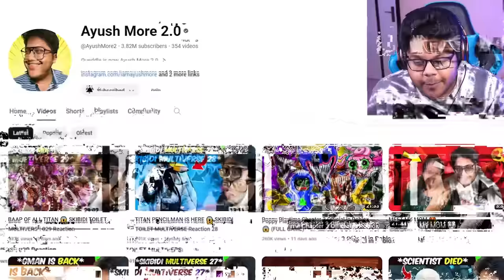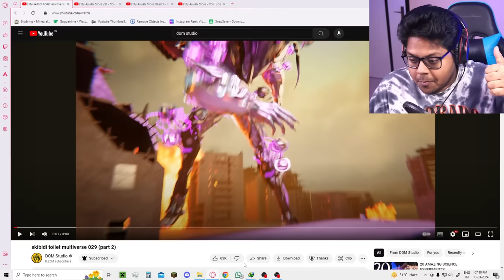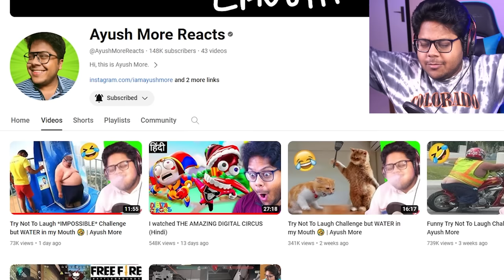*MOST EPIC TITANS FIGHT* 😱 SKIBIDI TOILET MULTIVERSE 029 (Part 2) Reaction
In today's video, I will be reacting to Counter Titan, Titan PencilMan, ClockMan and Titan DrillMan Episodes and amazing episodes of the Skibidi toilet series.
Skibidi Toilet Multiverse 029 (Part 2) 😱

Techno Gamerz Minecraft Skibidi Toilet Cameraman Minecraft Minecraft Story Video Game House Challenge Proboiz 95 GamerFleet Anshu Bisht Yes Smarty Pie